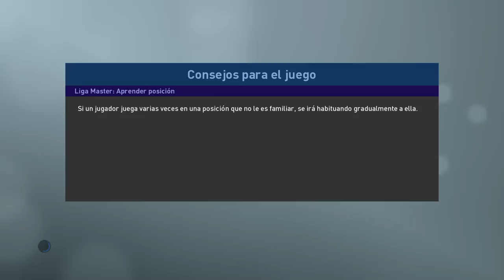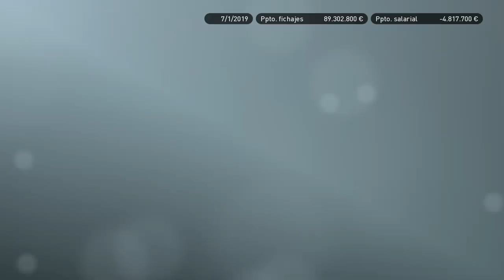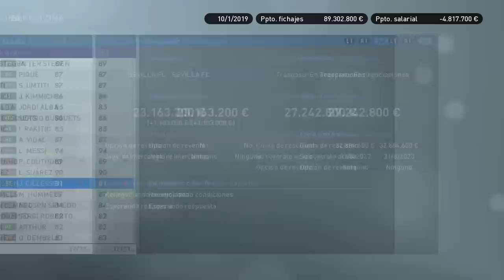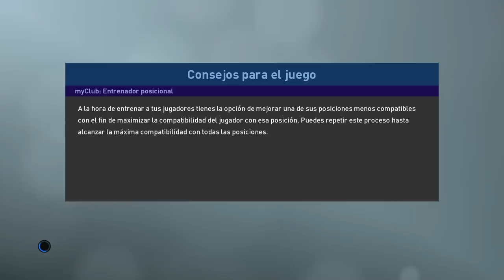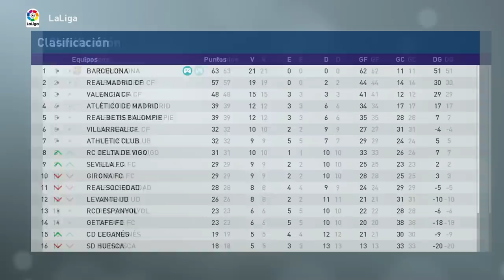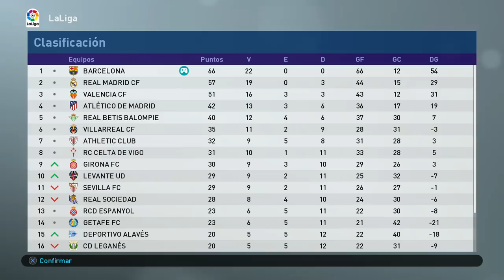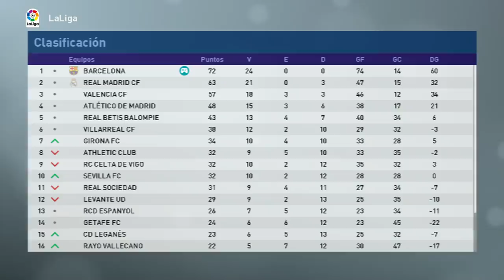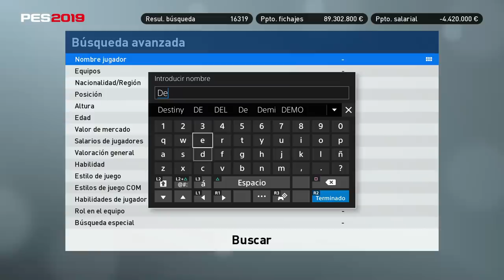PES 2019 LIGA MASTER | BARCELONA | EL FICHAJE (IM)POSIBLE #9